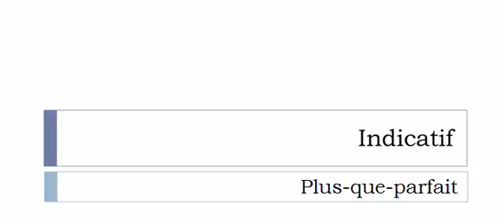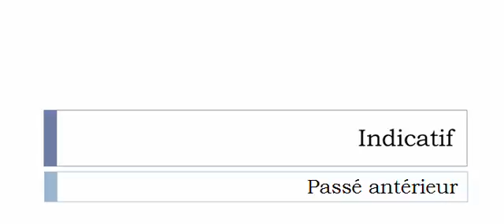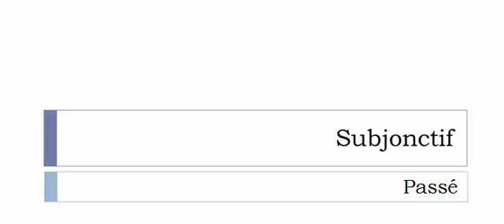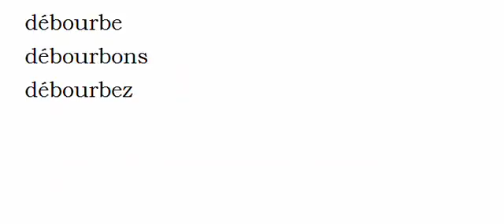Conjugaison française = Toutes les formes